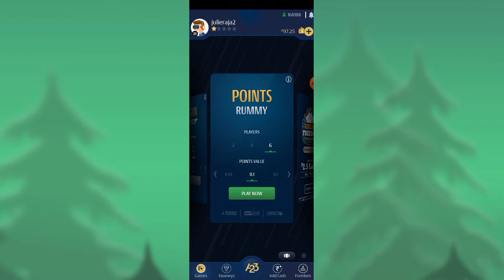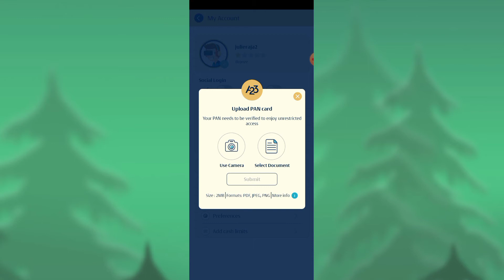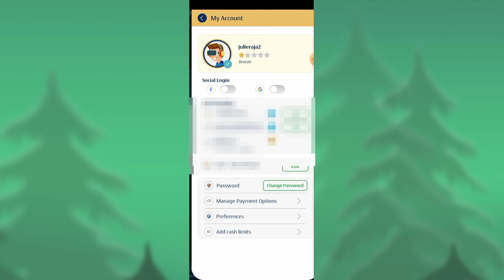A23 rummy app me KYC kaise complete kadte hai || ace2three rummy kyc full varify kaise kare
A23 Rummy app me kyc kaise complete kadte hai wohi dekhneko milega is video me.

Dosto ap agar a23 rummy app me kyc kaise complete kadte hai nahi jante ho toh eh video apke liye helpfull hoga. mai is video me sabkuch details me dikhaya hu kaise ap a23 rummy app me kyc full varify kad sakte ho. video ko end tak dekhiyega toh apko sabkuch samajhme ajayega.